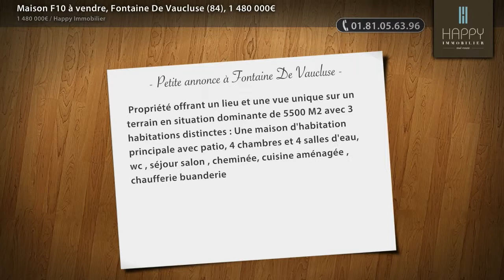Maison F10 à vendre, Fontaine De Vaucluse (84), 1 480 000€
- Propriété offrant un lieu et une vue unique sur un terrain en situation dominante de 5500 M2 avec 3 habitations distinctes : Une maison d'habitation principale avec patio, 4 chambres et 4 salles d'eau, wc , séjour salon , cheminée, cuisine aménagée , chaufferie buanderie et une suite parentale à l'étage. Grandes terrasses panoramiques et vue imprenable ! Une seconde partie avec 2 appartements en duplex de 60 m2 chacun avec terrasses et vue imprenable sur les hauteurs et une troisième partie avec une maison d'habitation de total plain pied offrant 4 chambres, 4 salles d'eau, wc et séjour salon avec coin cuisine aménagée et belle terrasse dominante avec une vue exceptionnelle. Propriété rare de par sa situation offrant de nombreuses possibilités comme la location de gîtes ou location saisonnière ou simplement y faire une propriété familiale . Renseignements et visites sur RDV en nous appelant au 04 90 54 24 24

• AGENCE :
Happy Immobilier (Maussane Les Alpilles)

• ANNONCE :
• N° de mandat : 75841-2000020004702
• Type de bien : Maison
• Surface : 350m2
• Nb de pièce : 10